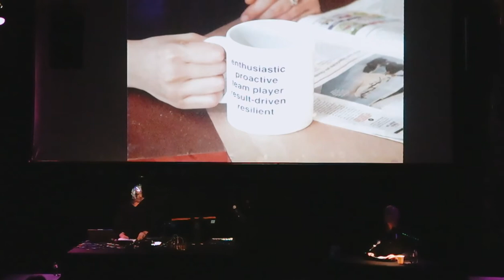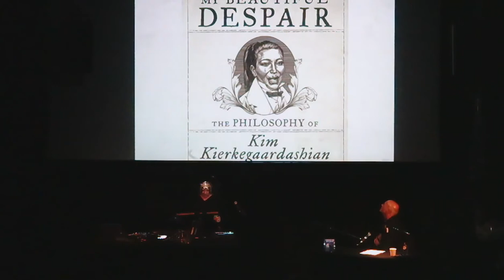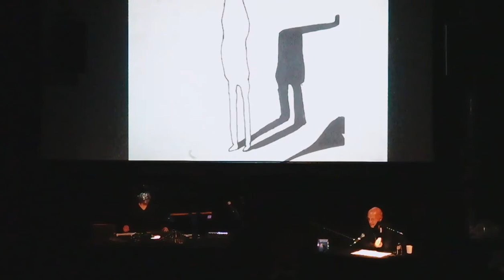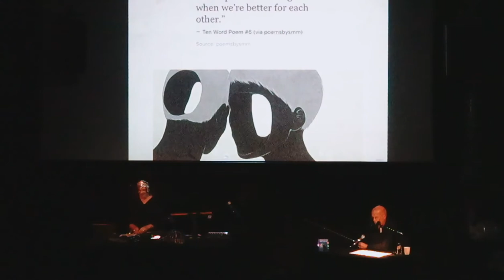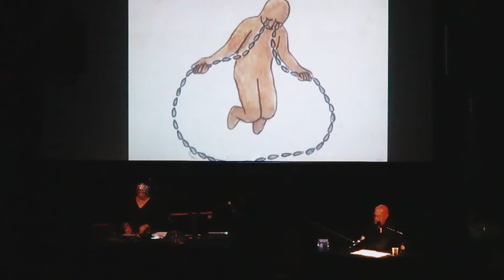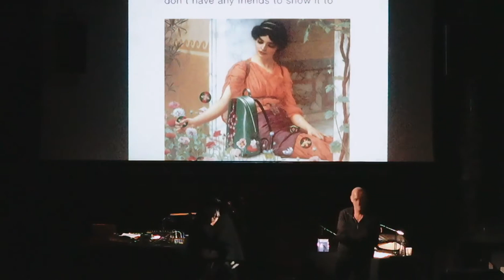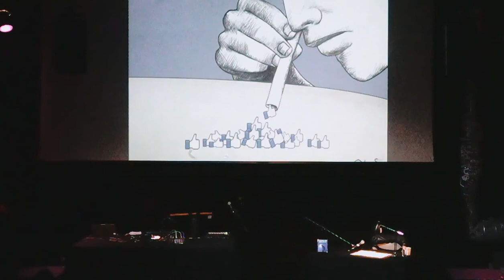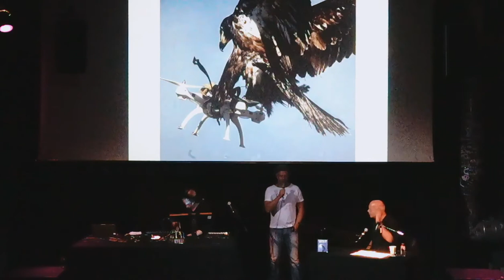AA presents: We Are Not Sick - Sad By Design - Album Release Show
We Are Not Sick is a joint effort by media theorist Geert Lovink and John Longwalker. Through this project they push for new modalities for both music and critical theory, to shake up both the dance floor and the lecture circuit. Utilizing a range of electronic musical genres for maximum reach, the Sad By Design album is not a soundtrack to a book of theory but rather a new attempt at expressing those same themes, using the same words but achieving different vectors of critique. Sad By Design is a ‘carrier wave for critical theory,’ crafted over two years of refining our answer to the question of what this new ‘critical music’ hybrid feels like to experience.